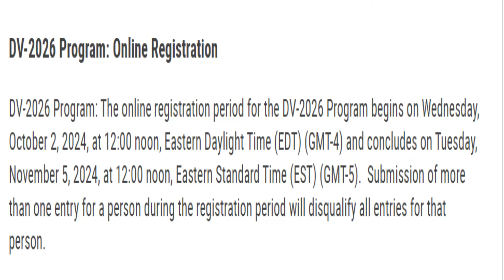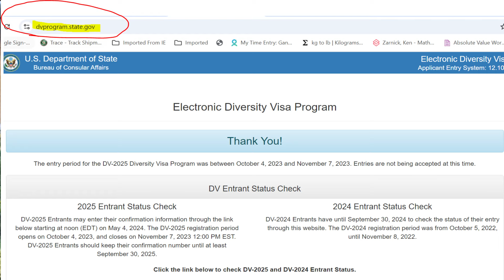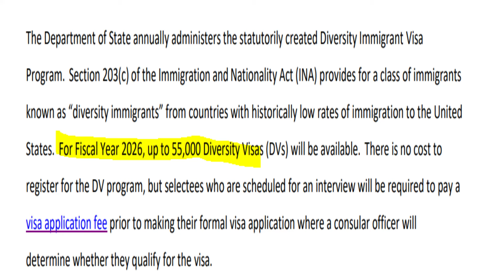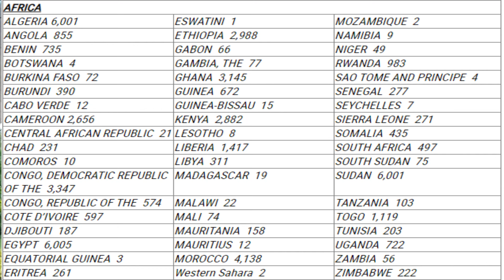رسميا! موعد التقديم على القرعة الأمريكية 2026 - DV 2026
برنامج القرعة لتأشيرات التنوع 2026